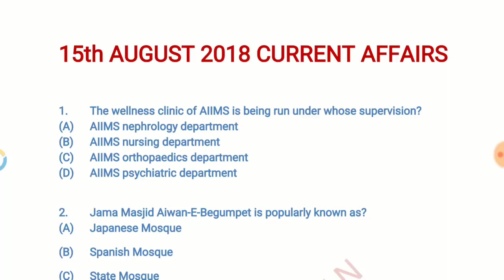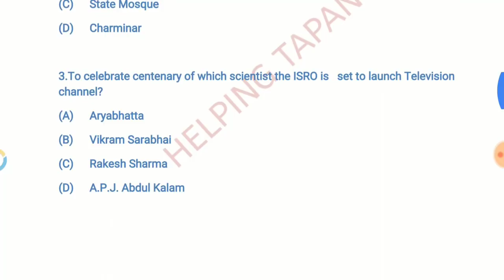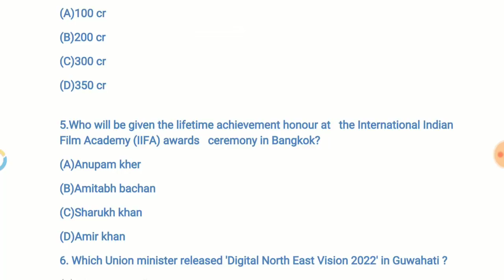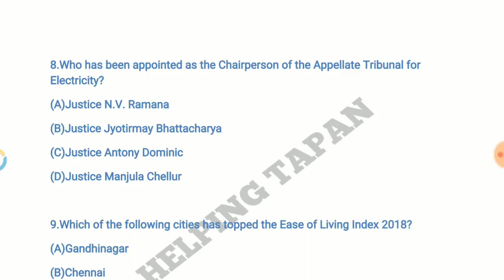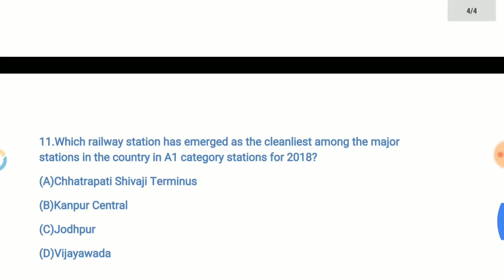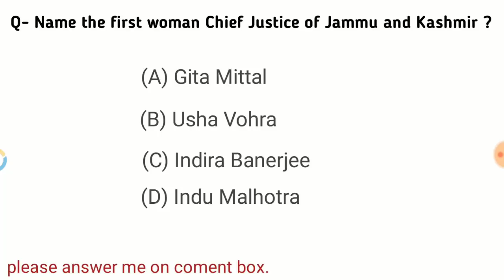Current Affair 15 August 2018 For Railway Group D, ALP, RPF, SSC GD Exam | Important Current Affair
BOOKS

Math books-

1. QUANTITATIVE APTITUDE FOR COMPETITIVE EXAMINATIONs (English)

2. Quantitative Aptitude For Competitive Examinations (English,R S Aggarwal)

3. QUANTITATIVE APTITUDE (Hindi, Paperback, R S Aggarwal)

Reasoning books-
1. Verbal Reasoning (English, Paperback, R S Aggarwal)

2. Verbal Reasoning (Hindi, Paperback, R S Aggarwal)

G.K books-
1. arihant general knowledge subjective 2018 (English)

2. arihant general knowledge subjective 2018 (hindi)

3. lucent gk book subjective (English)

4. lucent gk book subjective (hindi)

5. lucent Objective General Knowledge ( HINDI )

6. lucent Objective General Knowledge ( English )

7. arihant Objective General Knowledge

1. Railway Assistant Loco Pilot And Technician 2018 !st stage (english)

2. Railway Assistant Loco Pilot And Technician 2018 !st stage (hindi)

3. Railway Bharti Board Pariksha Assistant Loco Pilot Question Bank (Paperback, Hindi, Speedy)

4. Assistant Loco Pilot (Diesel/Electric Sahayak) (Paperback, Hindi, Speedy)

5. Railway Recruitment Board Assistant Loco Pilot Psychological/Aptitude Test (English, B. K. Singh)

6. Railway Technical Sahayak Loco Pilot (Hindi, Paperback, Dheeraj Kumar Singh